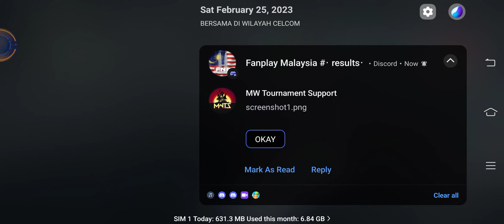SFC vs CAPTAIN - ROUND 1 || LITTLE SAILOR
0:00 MATCH 1